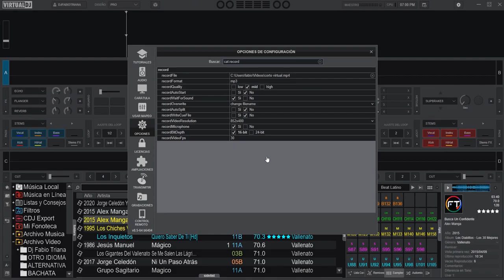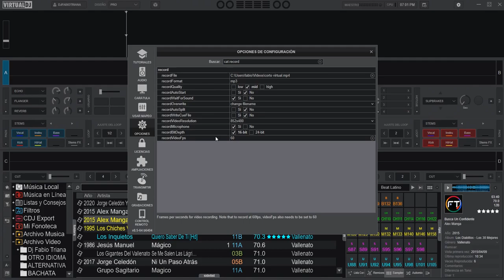grabar los videos a 60 fps en virtualdj2021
un nuevo @VDJTips